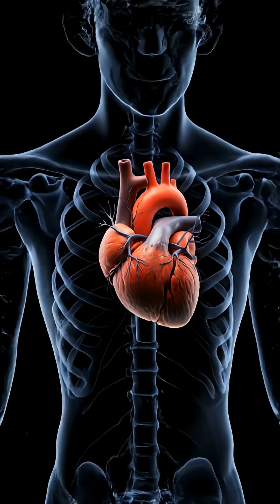What Happens Inside Your Body When You Eat an Orange